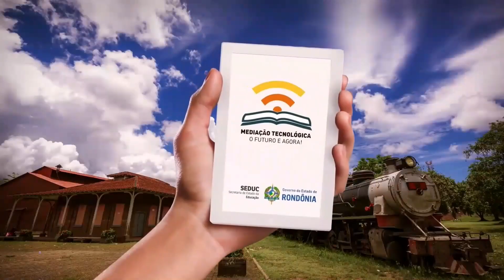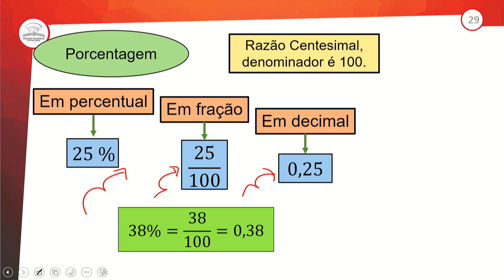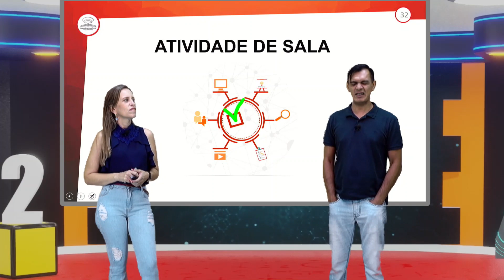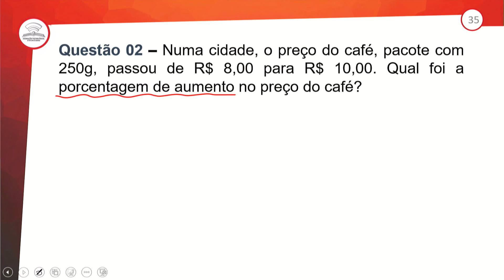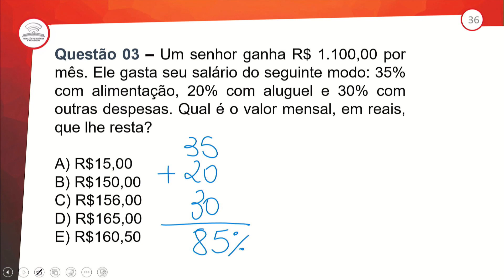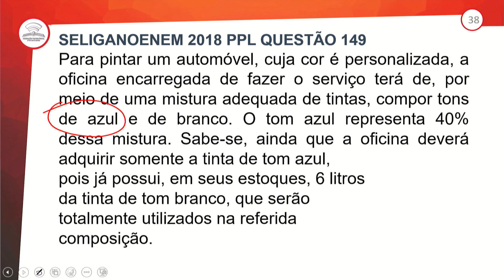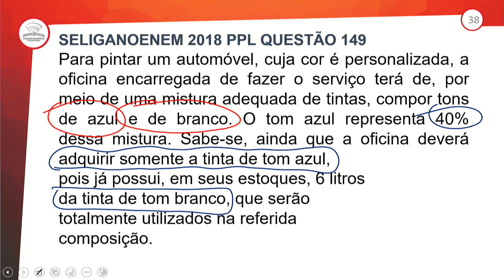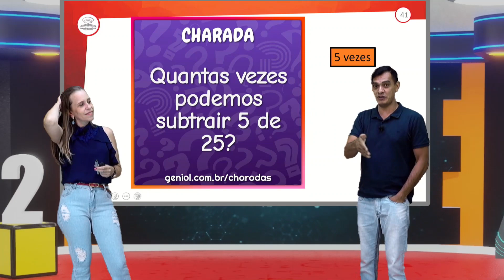87.2 - REVISÃO E CORREÇÃO - MATEMÁTICA FINANCEIRA I – PORCENTAGEM